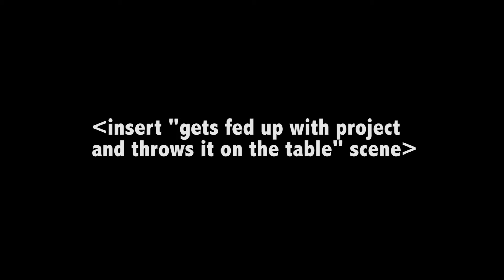Let's Fix Some Stuff (Term 2 - Final Project)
This was my final project for 2nd term in the video program.

Director Of Photography/Camera: Lobsang Tenzin